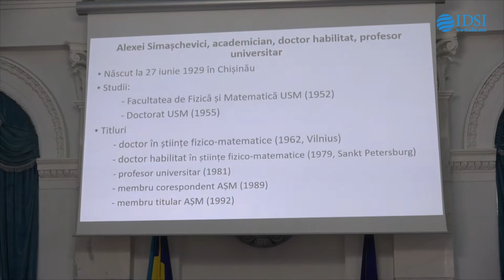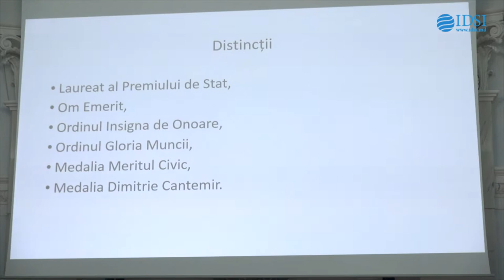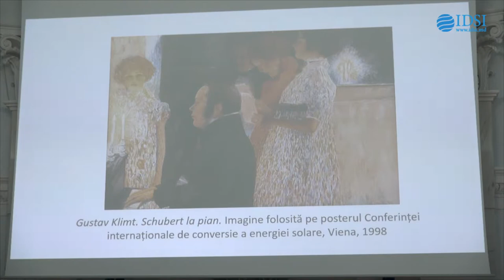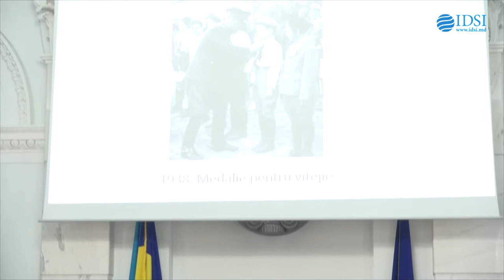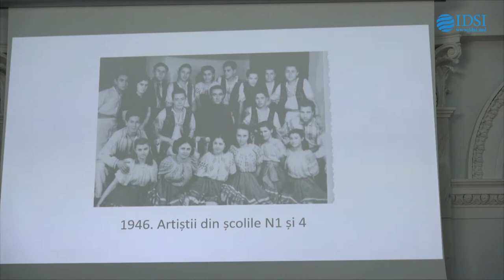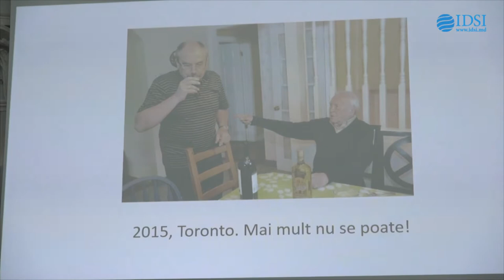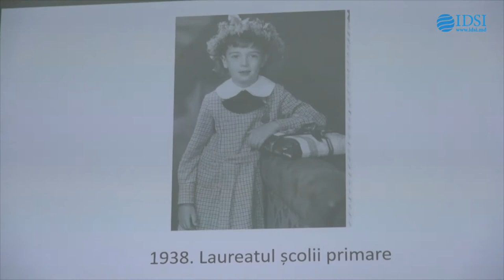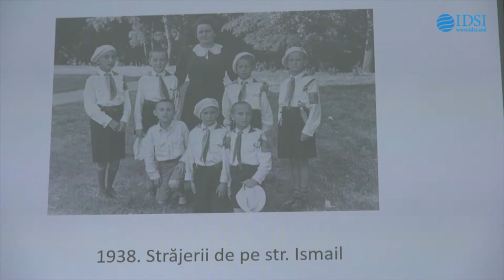Lecturi academice dedicate jubileului de 90 de ani ai academicianului Alexei Simașchevici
Evenimentul va avea loc joi, 27 iunie 2019, ora 11:00, în Sala Azurie a AȘM (bd. Ștefan cel Mare și Sfânt, 1) și va cuprinde subiecte din domeniul fizicii materialelor semiconductoare și fotovoltaică.

Academicianul A.Simașchevici este fondatorul unei școli științifice din Republica Moldova în domeniul materialelor semiconductoare și energiei fotovoltaice. Este autor al peste 600 de lucrări științifice, printe cate 5 monografii și 6 manuale universitare, deținător a 30 de brevete de invenții. Sub conducerea nemijlocită a prof. Simașchevici au fost susținute 25 de teze de doctor în științe fizico-matematice.

A fost deputat și membru al Prezidiului Sovietului Suprem al RSSM (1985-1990).

Este întemeietorul Fundației Copiilor din Republica Moldova (1988), exercitând atribuțiile de președinte al acesteia timp de 15 ani.
Este distins cu titlurile de Laureat al Premiului de Stat și de Om Emerit, decorat cu ordinele “Insigna de Onoare”, “Gloria Muncii”, cu medaliile “Meritul Civic” și “Dimitrie Cantemir”.